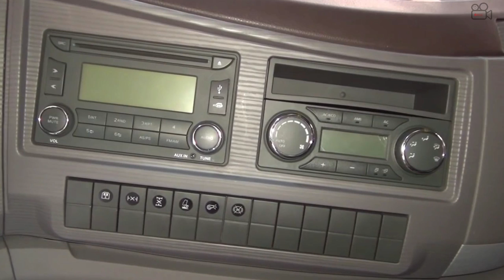New DONGFENG KX Truck - Interior, Exterior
This is the chinese truck Dongfeng KX.